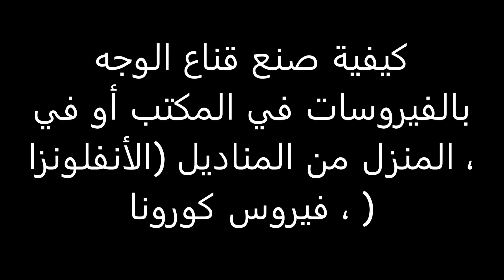كيفية صنع قناع الوجه بالفيروسات في المكتب أو في المنزل من المناديل (الأنفلونزا ، فيروس كورونا